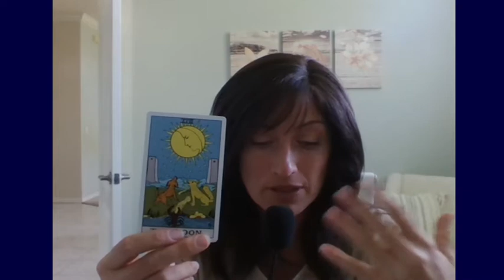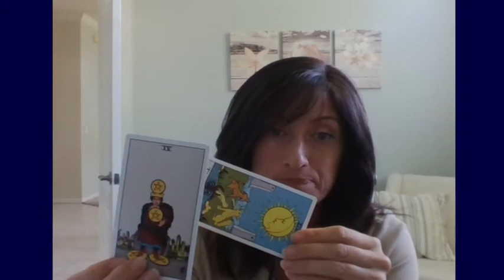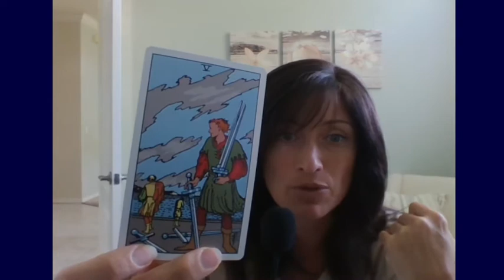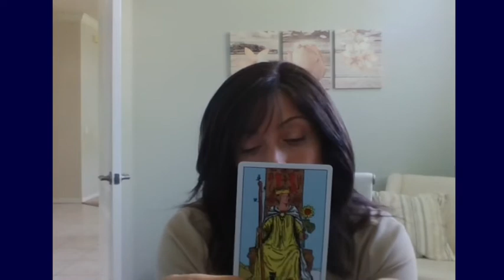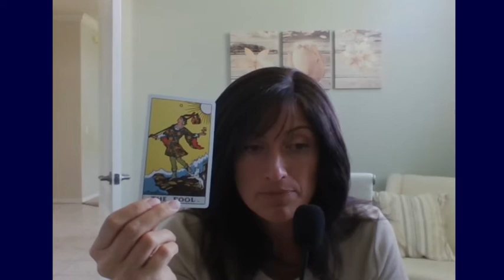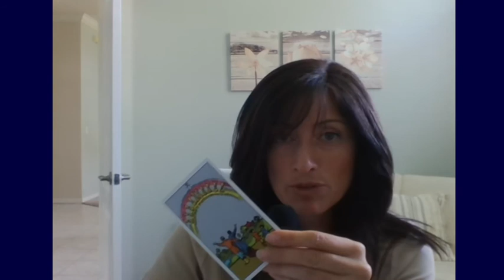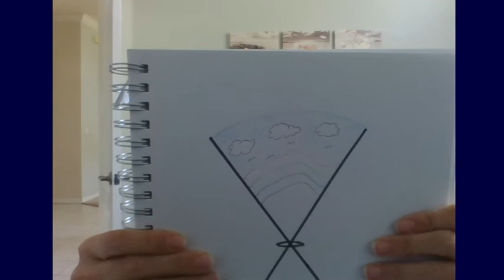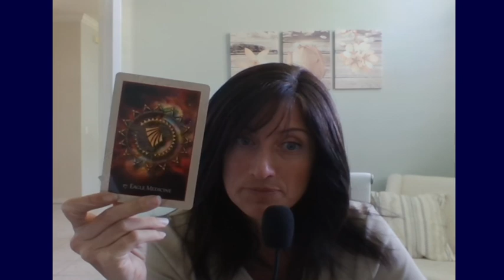Spiritual Energy Reading All Signs Week of February 14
YouTube Channel Anna Grace for Scriptural Studies

Jesus’ Law